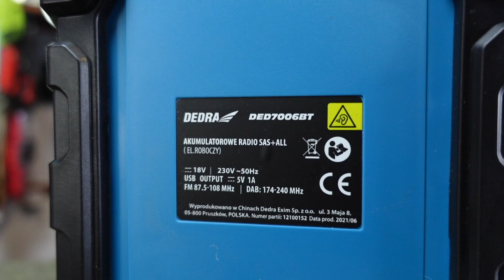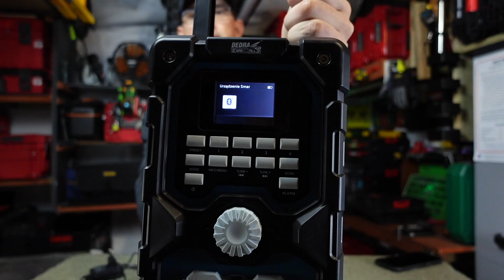Radio budowlane Dedra DED7006BT - TEST!!!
moja grupa społecznościowa

Narzędzia24/7.pl